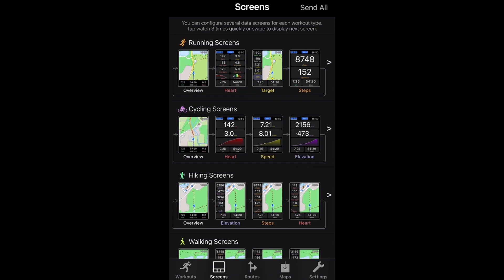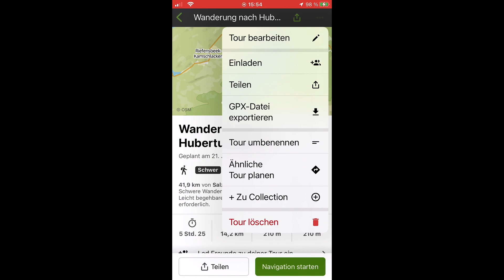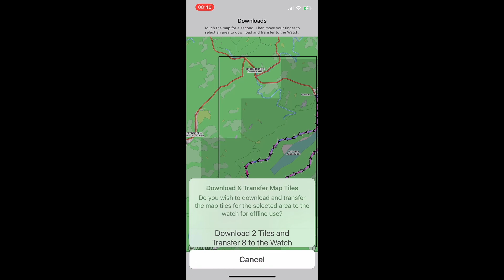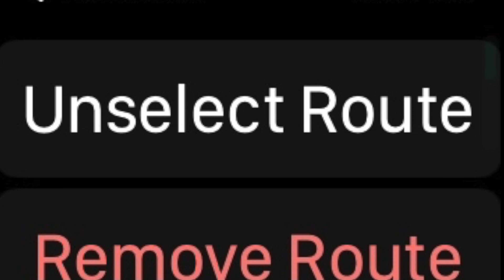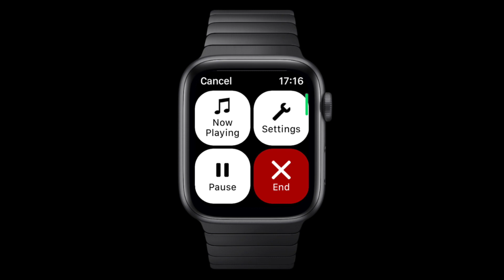WorkOutDoors meine Settings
WorkOutDoors GPX-Files einfügen Navigation für Apple Watch
WorkOutDoors mit Komoot
WorkOutDoors meine Eistellungen